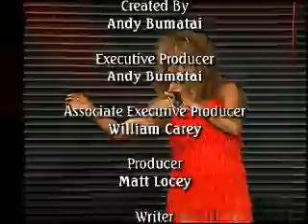NightTime with Andy Bumatai Show NT-008-136 Part 4 of 4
Andy Bumatai's Talk & Variety Show from Hawaii. Guests: Dr. Ken Hirsch (VA - Traumatic Stress Disorder), Sensually Yours (Valentine's Lingerie Show), and Denita Asberry ("Tina Turner" Stars in Concert).  Richard Natto & the NightTime Philharmonic as the house band.  Taped at the Outrigger Main Showroom.  Commercials Included. Original Air Date: 02/11/08.